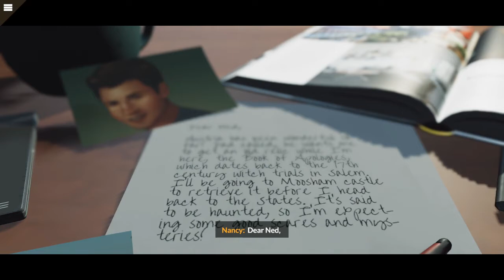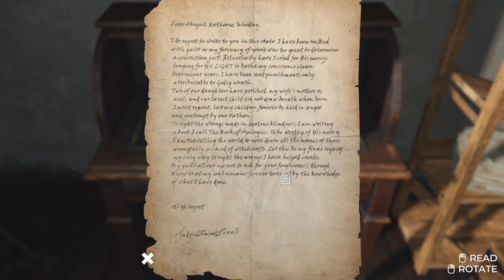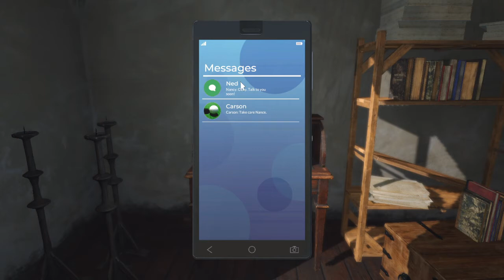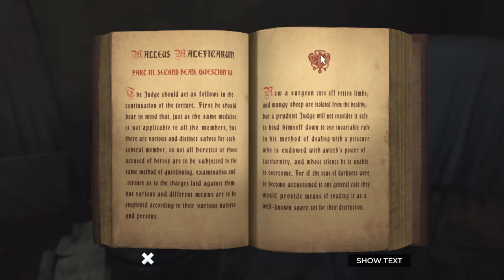Her Interactive, welcome back! - Nancy Drew: Midnight in Salem Part 1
Nancy Drew: Midnight in Salem originally streamed on Twitch Sept 2020
Two Nancy Drew diehards play the latest installment, Midnight in Salem! So much has changed over the years, but one thing hasn't: we're always picking Amateur Sleuth.